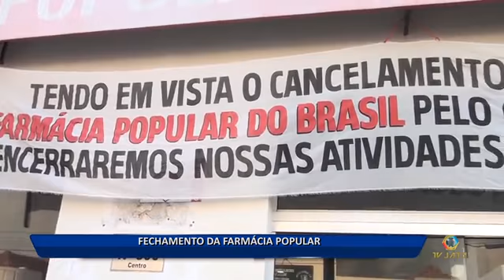14 09 17 FECHAMANTO DA FARMÁCIA POPULAR